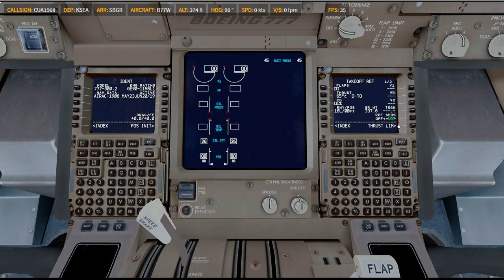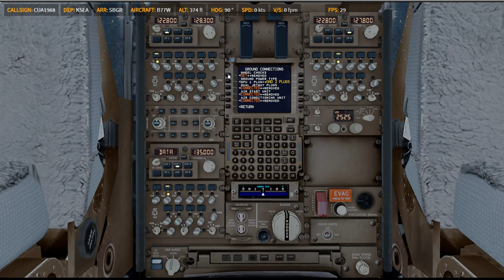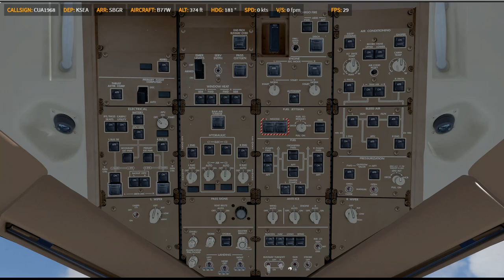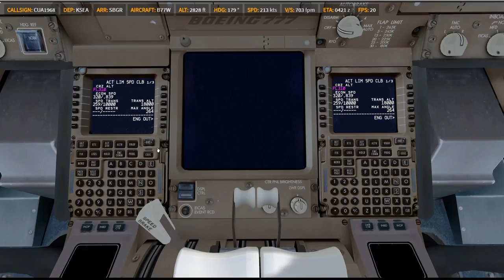P3D V4.5 | PMDG 77W | ✈ KSEA → SBGR | KN9618 Part.1 0618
Prepar3D
    -PMDG 737
    -PMDG 747
    -PMDG 777
    -QW 787
    -FSL 320
    -AS 330 [ 如果有的話ㄏㄏ ]
    -ASP4
    -EFBV2
    -ChasePlane
    -ORBX Global Base pack / vector / lights